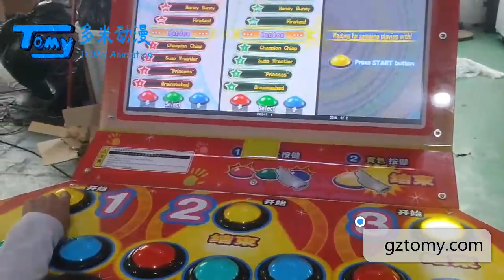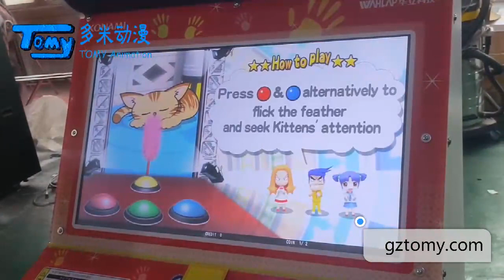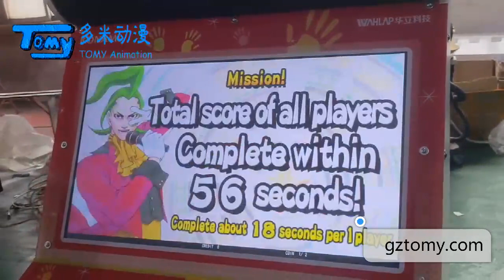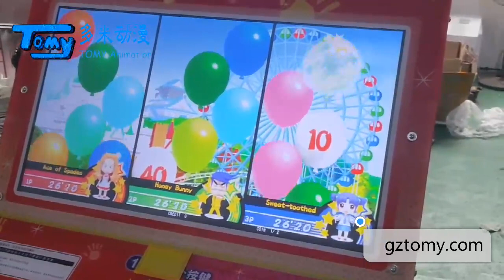The Bishi Bashi kids arcade game machine gztomy.com Whatsapp+86 17328622108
The Bishi Bashi kids arcade game machine

Tomy Arcade JW.

The Bishi Bashi Arcade Cabs Details
Original: Japan
Player: 3
Screen: 32" LCD
Size: W117 x H98 x H225cm
Conditions: Used

TOMY Arcade Best Arcade Game for Kids series includes swing machines, kids racing cars, kids gun machines, kidsbasketball machines, kids hockey, whack-a-mole, simulated bicycles, kids lottery machines and more. It is widely used in family indoor playgrounds, kids playgrounds, supermarkets, and comprehensive venues for adults and children. It has the advantages of low price, lively appearance and long service life.

We provide 100+ stable and good factory quality kids game machine choice for oversea markets.

Have fun with Best Arcade Game for Kids from Tomy arcade to be young again.

efficiency.

Tomy Arcade JW.